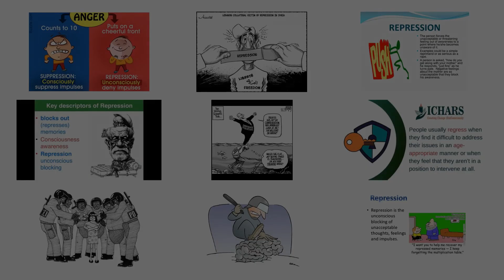REPRESSION - Meaning and Pronunciation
How to pronounce repression? This video provides examples of an American pronunciation of repression from two male and two female speakers.
In addition, it explains the meaning of repression through a ditionary definition and several visual examples.

IPA Transcription of repression: /riprˈɛʃən/
Definition of repression: 1. The act of repressing; state of being repressed.
2. The involuntary rejection from consciousness of painful or disagreeable ideas, memories, feelings, or impulses.

If you'd like to test your pronunciation of repression, check out Accent Hero's real-time pronunciation feedback tool: